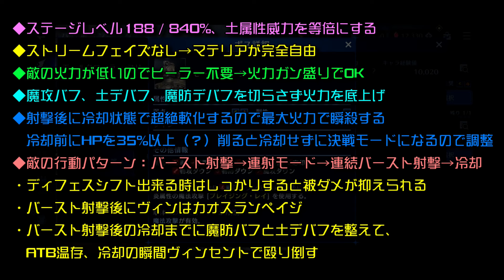【FF7EC】バトルランキング 烈焔撃破 攻略④ モールクローラー 土属性編成 スコア1050610 ステージレベル 188 / 840% 【エバクラ】ファイナルファンタジー 7 エバークライシス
Xでも攻略情報などをつぶやきます